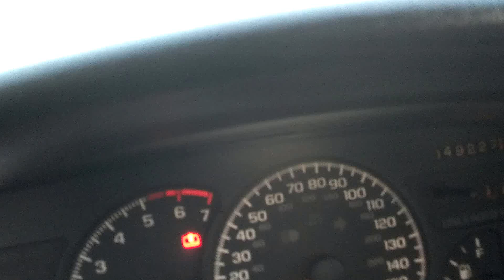96 Camaro 383 LT1 RPM 6 SPD Moser 3.89 20-85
This is my Droid Razr heading home after just getting my engine build completed less than a month prior. All engine lights were fixed : ) Mickey Thompson's were hurt in the production of this film.